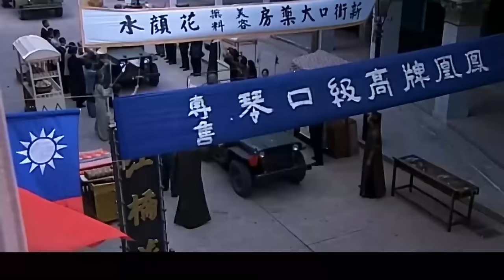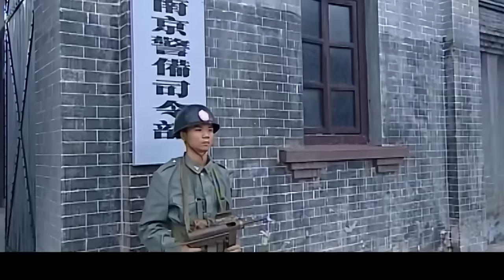【春节必追剧】援军天明到达 14 | 日军秘密枪杀战士，哪料枪声响起，倒下的全是自己人，原来是我军援兵到达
该剧主要讲述了抗战时期，国民党军队组建了以陈一鸣少校为首的伞兵突击队通过训练的故事。